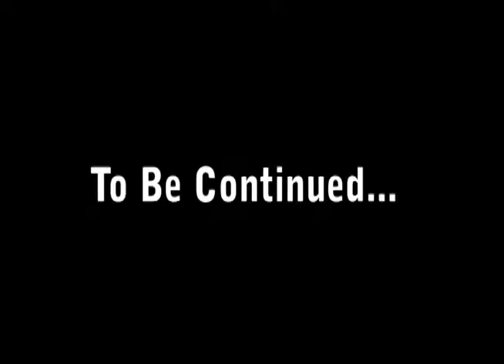Josh Sabater Interview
Winter, 2015